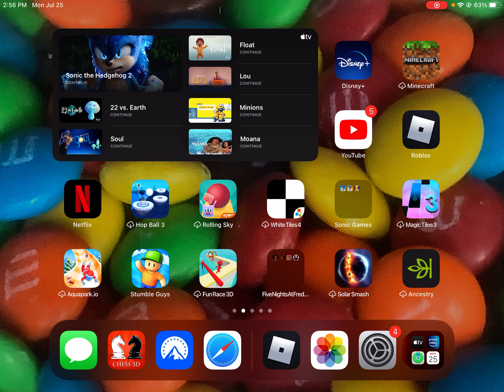Playing nico’s nextbots in roblox